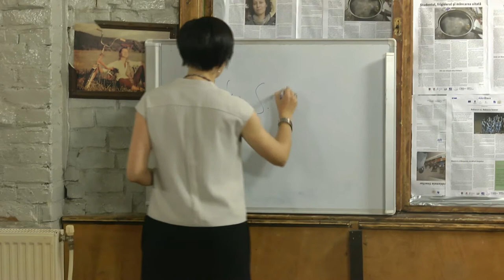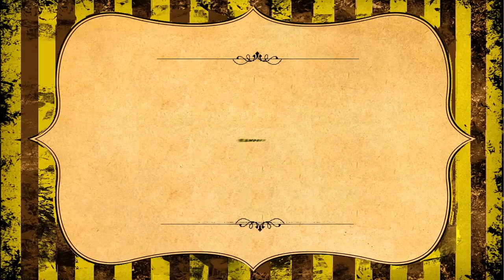Campus Show - Orbán Katalin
A Campus diákportál, és a BBTE újságírós hallgatói egyetemista köntösbe bújtatták az amerikai What’s my line? tévés vetélkedőt. A játék során egyszerre négy letakart szemű játékosnak kellett kitalálnia, hogy ki a velük szemben ülő neves erdélyi személyiség. Az a játékos, aki a legtöbb nevet kitalálta, díjban részesült. 15 NEMleges válasz után a játék véget ért.

MEGHÍVOTT:
Orbán Katalin - televíziós műsorvezető

JÁTÉKOSOK:
Szöllősi Tamás
Szénás Szabolcs
Gál Katalin
Szabó-Györke Zsombor

Vezetőtanár: Stanik Bence